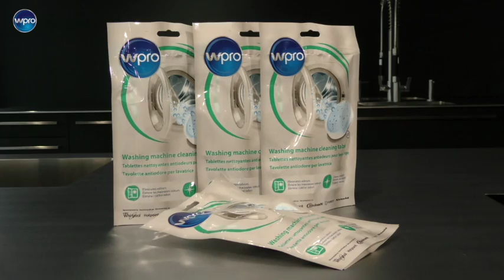WPRO News - Powerfresh Tabs - wpro.online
POWERFRESH GERUCHSHEMMENDE TABS x 3
Eine Reinigungslösung zur Beseitigung von schlechten Gerüchen und Rückständen aus der Waschmaschine.

TABLETTE POWERFRESH CONTRE LA FORMATION D’ODEURS
POUR LAVE-LINGE x 3
Solution détergente pour éliminer les mauvaises odeurs et les résidus de votre lavelinge.